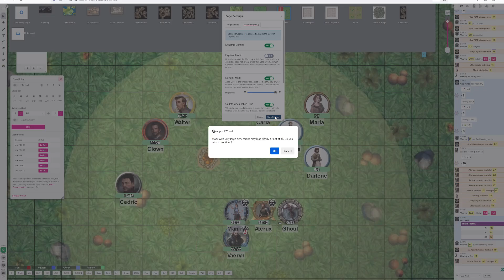Doom On The Rise - Episode 6.4 - Oh Look, A Ghoul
I've always found it weird that ghouls show up on most encounter tables for their CR but players rarely seem to question a wandering ghoul. There's extra context in this campaign as undead are a major theme with Orcus being one of the many sub-plots of the game. Depending on the choices they make, Orcus could be the A-plot of the campaign.

With Aterux switching to CG and Vaeryn pushing toward exalted, I could easily see this campaign going in that direction.